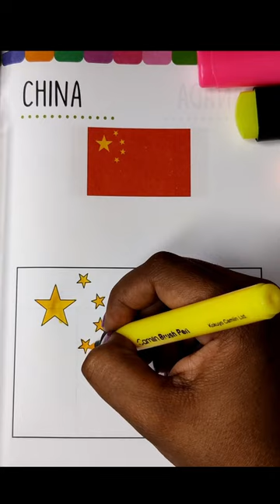China flag Painting For Kids | Paint With Chikki | China flag Colouring Preschool Kids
Welcome to our colourful and exciting painting channel for kids!

If you love to create and have fun with paint, you've come to the right place. Our channel is all about inspiring you to express your creativity and explore the world of art.

We have a variety of easy-to-follow painting tutorials that will guide you through each step of the process, so you can create your own masterpieces. Whether you want to paint animals, vegetable, landscapes, flowers or your favourite cartoon characters, we've got you covered.

So grab your paintbrushes, put on your apron, and join us for a fun and creative adventure. We can't wait to see what you create!